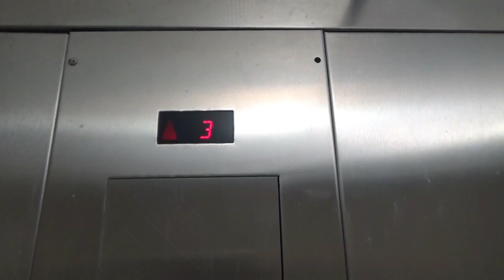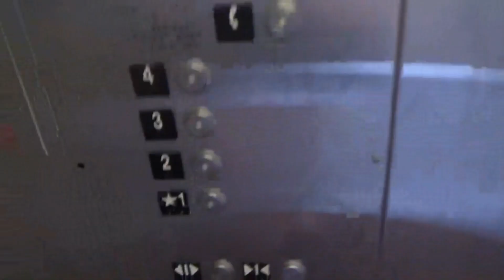Happy 330A Day!! Crusty Schindler 330a Hydraulic Elevator @ Municipal Parking Garage Punta Gorda FL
(7-8-22) Happy 330a Day everyone! To honor this day, we have a very wonderful Schindler 330a elevator at a public parking garage in Punta Gorda FL! This is my first elevator video I filmed before I officially started this channel one month later! This is just your basic Schindler 330a elevator with the HT VR buttons, nothing exciting about this except that it's beat up and doesn't run great at all.